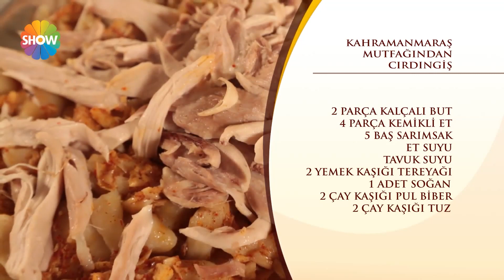Cırdıngiş Tarifi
Yayınlanan bölümlerden derledik ve birbirinden nefis yemek tariflerini seyircilerimizle yeniden paylaşıyoruz.

Malzemeler

2 parça kalçalı but
4 parça kemikli et
5 baş sarımsak
Et suyu
Tavuk suyu
2 yemek kaşığı tereyağı
1 adet soğan
2 çay kaşığı pul biber
2 çay kaşığı tuz

Hamuru için:
5 su bardağı un
1 tatlı kaşığı tuz
Su